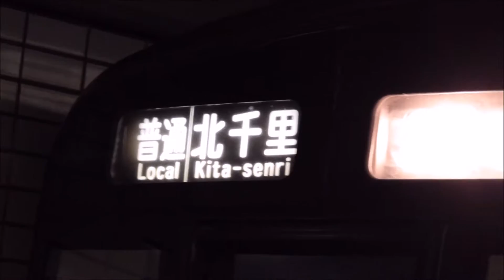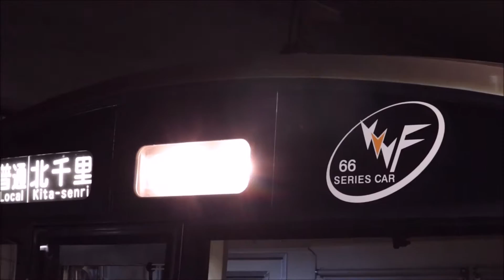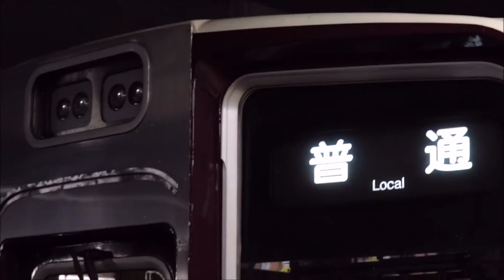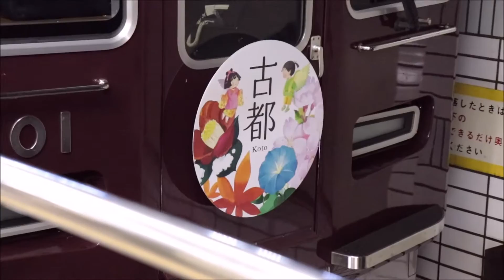大阪メトロ堺筋線 天下茶屋駅での電車発着の様子撮影まとめ 2018 X9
2018年9月下旬に大阪メトロ堺筋線の天下茶屋駅で撮影した電車発着の様子をまとめた動画です。
一眼を買ってから初めての天下茶屋駅での撮影でしたが
二本のレンズを試す意味合いが強かったのでいつもよりも時間は短いです。
来年はじっくりと撮影したいと思います。